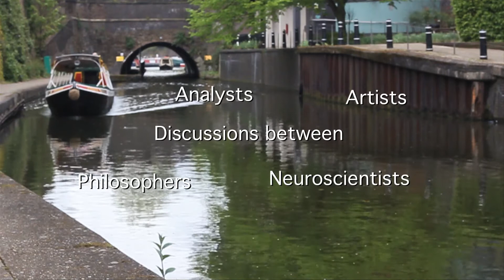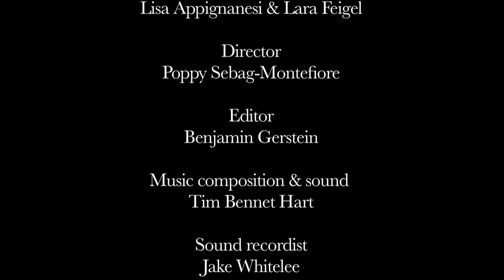The Brain and the Mind - Discussion 3 of 6: The Workings of Empathy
Recent neuroscientific work has brought to light the existence of 'mirror neurones'. It has been shown that patients suffering certain kinds of brain damage are unable to experience particular emotions in themselves or to recognize them in others. Empathy and identification now emerge as key constituents of development -- processes which also inform artistic work and acting, and have long been part of the relational thinking of clinicians. Psychoanalyst Darian Leader, actor Fiona Shaw and Neuroscientist Chris Frith discuss what it means to engage with the mind of another person. Lara Feigel of the Centre for Humanities and Health at King's College and a convenor of the series leads the discussion.

Edmond J. Safra Lecture Theatre, Strand Campus, King's College London
Tuesday 4th December 2012 at 6.30